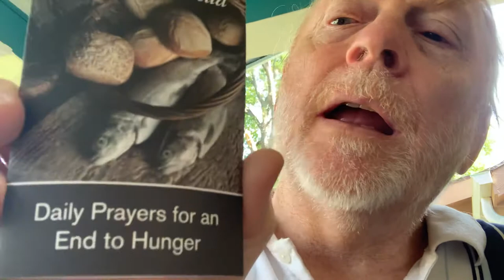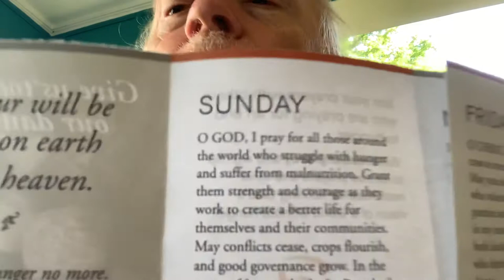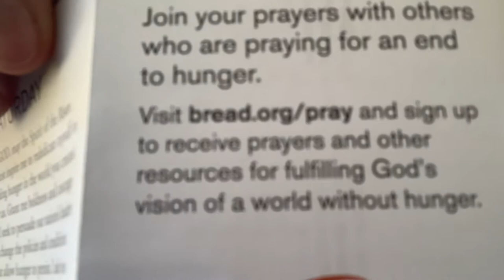7 Daily Prayers for Ending Hunger & other Injustice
Bread for the World provides a weekly cyclical of prayer for an End to Hunger in our Land and Country